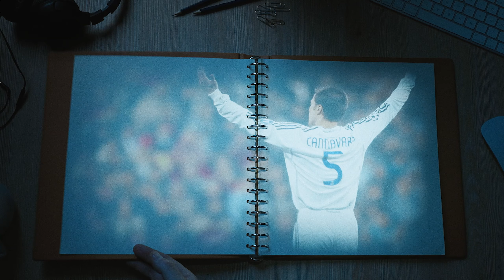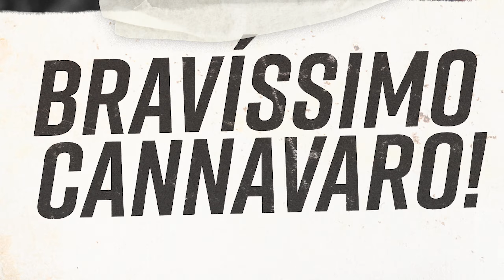Sorare Legends — Fabio Cannavaro 2006-07 — Iconic defender etches historic season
"There were high expectations for me." Fabio Cannavaro matched them in 2006-07, when he won the Ballon d’Or and La Liga on the final matchday.